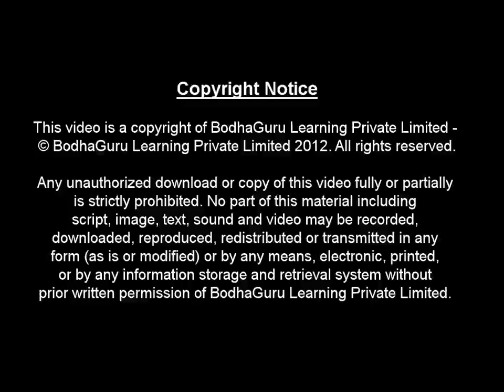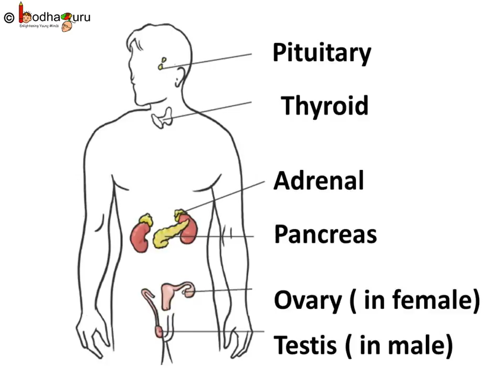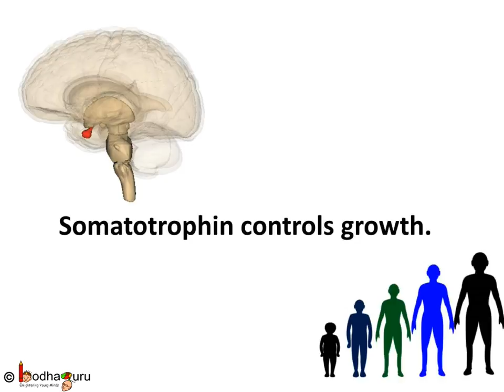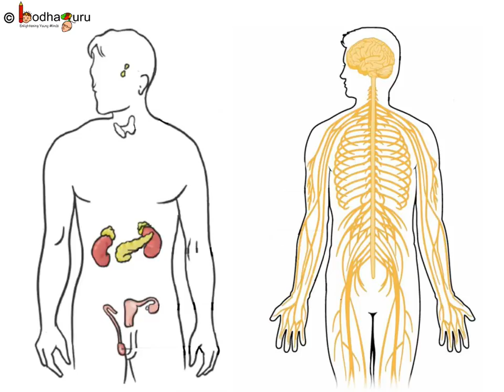Biology - Hormones in animals - Control and coordination - Part 9- English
This Biology video explains about different hormones in animals and their uses. This video is meant for students studying in class 9 and 10 in CBSE/NCERT and other state boards.

Team BodhaGuru